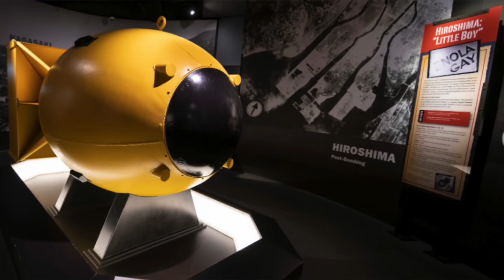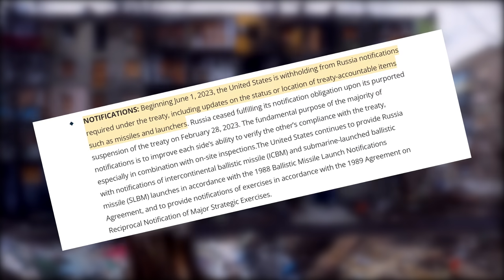அணு ஆuதம் தான் மிச்சம் | அதிலும் போட்டி போடும் ரஷ்யா அமெரிக்கா | நடக்கப்போகும் அதிரடி | Tamil